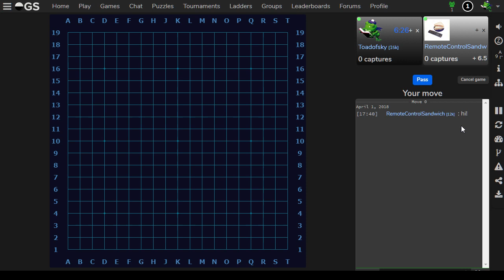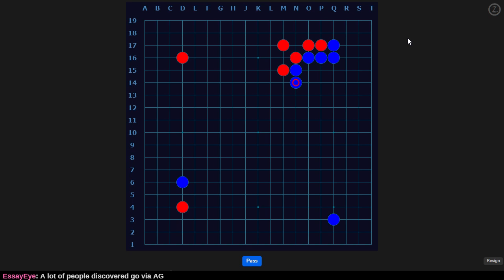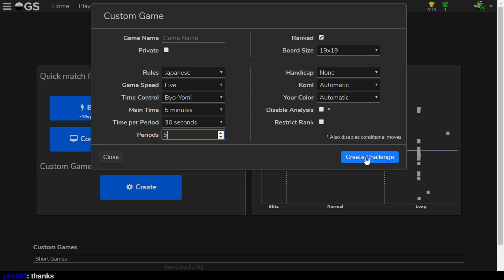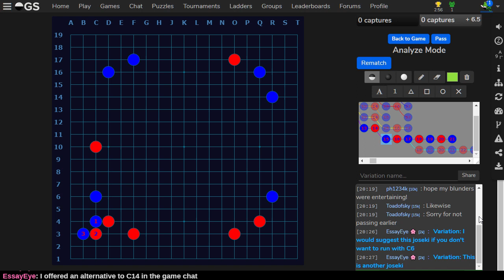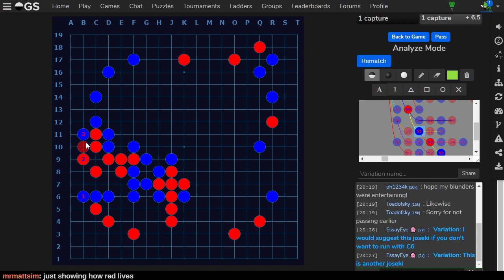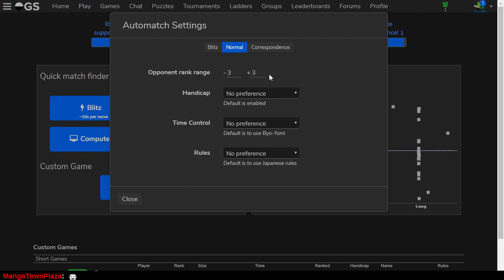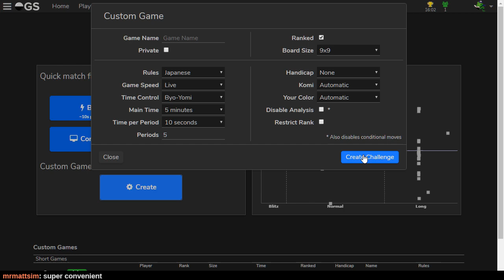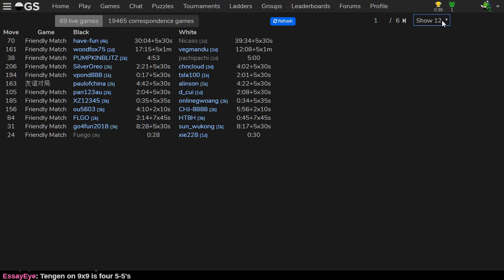April 1 Let's Play Go! (15 kyu) on online-go.com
A journey of a thousand miles begins with a single step. Then another step. And another one.